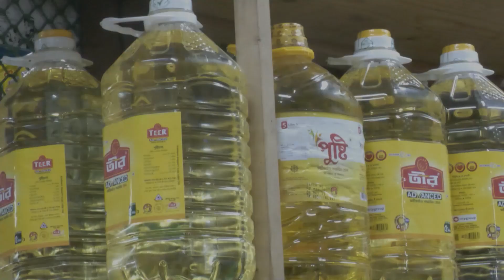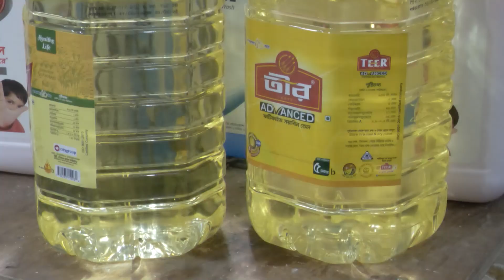তেল আছে, তেল নেই; থাকলেও কেনার সামর্থ্য নেই | Oil Price Hike | জবর খবর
তেলের দাম বাড়ার পর বড় বাজার গুলোতে তেলের সরবরাহ বাড়লেও পাড়া-মহল্লার দোকানে এখনও আছে তেল সংকট। কেউ বাধ্য হয়ে কিনছেন খোলা তেল, আবার সেই তেলও মিলছে না অনেক জায়গায়। বোতলে পুরোনো দাম লেখা থাকলেও বিক্রি হচ্ছে নতুন দামে। তেল নিয়ে পুরো দেশের চলমান সংকটের এক টুকরো চিত্র নিয়ে আজকের জবর খবর